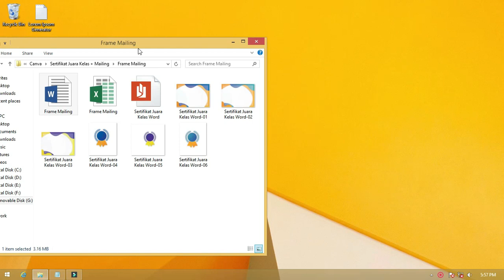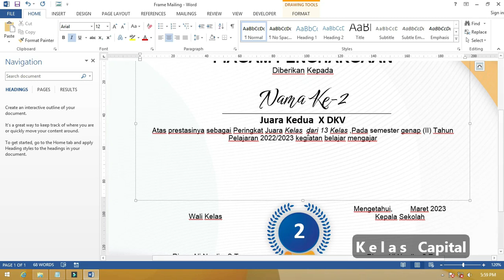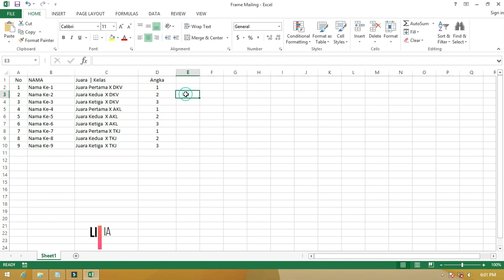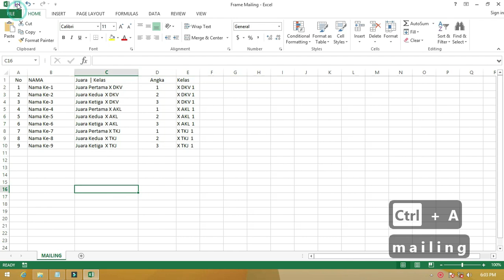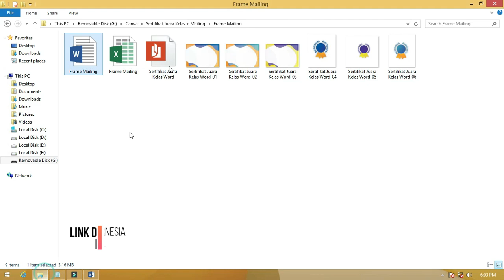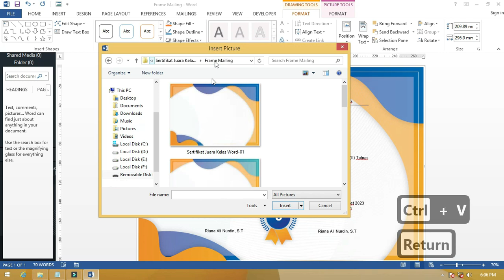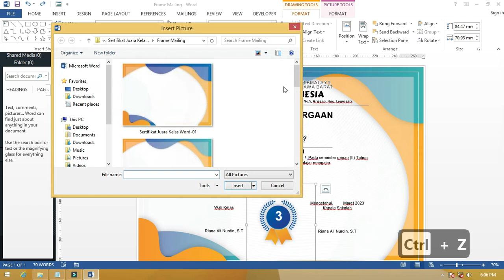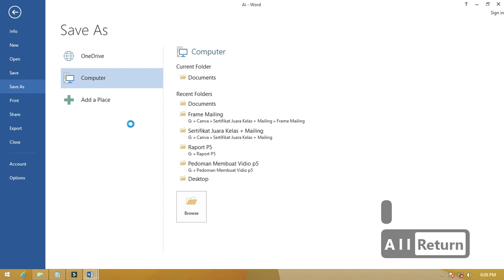Keren Parah : Download Sertifikat Juara Kelas Word Plus Mailing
cara membuat sertifikat juara kelas doc microsoft word,download e-sertifikat juara kelas,download sertifikat juara kelas doc,download file sertifikat juara kelas,download sertifikat juara juara kelas